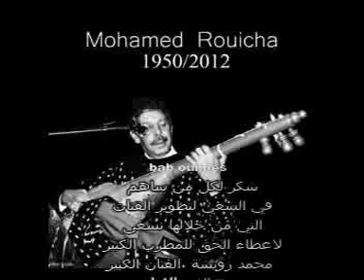TADLAWIA 9sara اقدام اغاني رويشة محمد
Honoration au grand artiste Mohamed Ruicha

تكريم الفنان الكبير محمد رويشة
شخصيات طبعت تاريخ المغرب المعاصر: رويشة ملك “الوتار” الذي نقل الأغنية الأمازيغية إلى العالمية
برلمان.كوم-لحسن بوشمامة
عديدة هي الشخصيات التي بصمت على مسار متميز في حياتها المهنية والخاصة، ونجحت في تقديم أعمال رائدة أو تحقيق إنجازات مهمة، نقلتها إلى عالم الشهرة وأدخلتها في قلوب الناس جيلا بعد جيل. وخلال هذه السلسلة الرمضانية، سيغوص “برلمان.كوم” بقرائه في عالم شخصيات طبعت تاريخ المغرب المعاصر في مجالات متعددة؛ الفن والرياضة والفكر والسياسية والعمل الاجتماعي، بالإضافة إلى المال والأعمال.
“برلمان.كوم”، وليقربكم أكثر منها، ارتأى تقديم نبذة عن تلك الشخصيات التي سلط الضوء على حياتهم وأهم أعمالهم، والأحداث التي أدخلتهم سجل التاريخ المغربي المعاصر من بابه الواسع.
ومن بين تلك الشخصيات، الراحل محمد رويشة، الإنسان والفنان الذي احترم فيه المغاربة وطنيته الصادقة وحبه المتدفق بقلبه الكبير لكل الناس.

تعلق محمد رويشة الذي ازداد سنة 1950 بمدينة مريرت، بالأغنية الشعبية الأمازيغبة في بداياته الفنية، وقاده ارتباطه بالأرض، وولعه بالتراث ليصقل شخصيته بشكل عصامي، ويعطي الانطباع منذ نعومة أظافره بأنه سيكون  فنانا كبيرا بمعنى الكلمة.
أجمل ما يمكن أن يوصف به محمد رويشة هو الكرم الذي صار يذكره الركبان، وهذه الشيمة هي التي جعلته يزاول الفن لا لأجل المال ولكن ليجعل منه جسرا من القيم النبيلة نحو قلوب الناس.
رويشة وعشقه لمدينة خنيفرة
“خنيفرة ما نخطاك حتى نموت حداك” هكذا كان يردد الفنان الكبير هذه اللازمة في أغانيه، وقد ظل بالفعل وفيا لمعشوقته مدينة خنيفرة، لم يغادرها إلا نحو دار البقاء، بعد أن ترك وصيته بأن لا يدفن في غير ترابها الذي لا توجد رقعة منه إلا وقد وطأتها قدماه.
رويشة وتشبثه بالتراث وقيم تامغرابيت
لم يلهت محمد رويشة وراء المال، ولم يستهوه الاستقرار بالأحياء الراقية للمدن الساحلية كما فعل كثير من الفنانين، ومقابل ذلك ظل وفيا لبلدته خنيفرة، التي اتخذها مستقرا له، ورضع فيها حليب تامغرابيت.

تشبث نجم خنيفرة وهرمها الفني بالتراث، جعله ملتزما في أغانيه بقيم الأصالة، عاكسا لروح الثقافات الشعبية التي تزخر بها مختلف مناطق المغرب. ولذلك؛ حرص على أن لا يوظف في أنماطه الموسيقية الآلات الجديدة لتنميق الإيقاع، ولم يقبل يوما تلميع صوته بالمؤثرات الصوتية كما دأب أغلب المغنين على ذلك.
رويشة ملك الوتار الذي نقل الأغنية الأمازيغية إلى العالمية
استطاع محمد رويشة بتواضعه المؤثر في القلوب أن يبصم بعصامية نادرة على مسار فني حافل ومتميز، غنى فيه حول الأمومة والغربة والشوق والحب.. وغيرها من المواضيع الاجتماعية، وترك بصمته الخالدة على آلة “الوتار” التي أضاف الوتر الرابع لأوتارها الثلاث، فأضفى على إيقاعاتها نغمات تجمع بين رقة الموسيقى ولوعة الشجى.